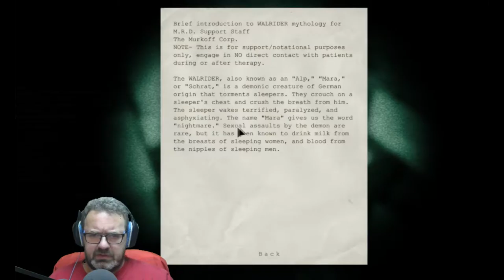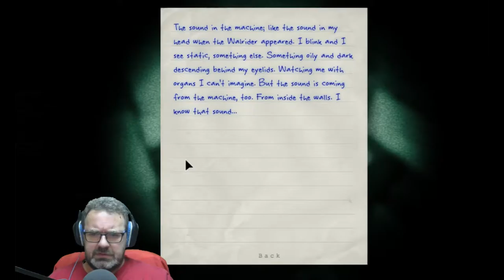The Female Ward - Outlast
The Female Ward
We are now in the female ward and father martin  is also there but I can't reach him, how do I proceed in the female ward

You can also sponsor us we will use the money to upgrade our PC's and software so we can provide you with the best video's we can make!